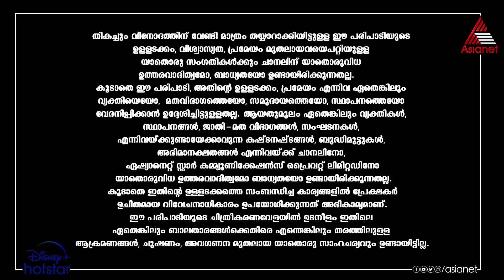VintageComedy "ഒരു സിനിമാ നിർമ്മാതാവും അളിയന്റെ പാരകളും." മലയാളി എന്താ ഇങ്ങനെ ?